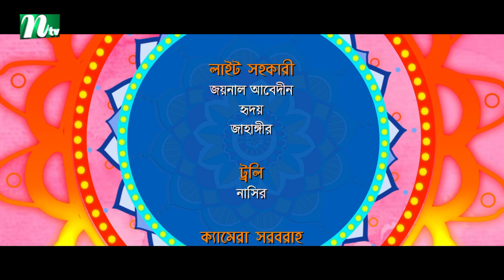Hawai Mithai | হাওয়াই মিঠাই | EP 40 | FS Nayeem | Nadia Mim | Nabila | Faruk Ahmed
NTV Popular Drama Serial | Hawai Mithai | In Bengali: হাওয়াই মিঠাই | Episode 40 | FS Nayeem, Nadia Mim, Nabila Islam, Faruk Ahmed, Mamunur Rashid, Rosy Siddique, Marjuk Rasel, Sohel Khan | Directed by Noyem Imtiaz Neamul | Produced by NTV | Country: Bangladesh 💙 Make sure to Subscribe to NTV NATOK and Turn the Notifications Bell 🔔 ON!

STARRING: FS Nayeem, Nadia Mim, Nabila Islam, Faruk Ahmed, Mamunur Rashid, Rosy Siddique, Marjuk Rasel, Sohel Khan, Shamima Naznin, Alen Shuvro, Masum Basher, Anun Putul and Others.

কাহিনী সংক্ষেপ: ‘বাড়ীর দরজায় ঝোলানো নেইম প্লেটে লেখা আছে ‘ব্যাঙাচীর ঘর’। দরজা থেকে নেইম প্লেটটা খুলে নিয়ে বাড়ীর আর সব জিনিসের সাথে প্যাক করে নেয় মামুন। এ বাড়ীটা ছেড়ে দিতে হবে দু’দিনের মধ্যেই। সব কিছু গুছিয়ে রাখতে হচ্ছে কারণ নতুন বাড়ী পাওয়া মাত্র ছুটতে হবে। এটা সত্যি যে এখন পর্যন্ত নতুন কোন বাড়ী ভাড়ার জন্য পায়নি মামুন। সামান্য একটা আধ ভাঙা প্রেস আছে মামুনের। পুরোন মেশিন আর দুই একজন কর্মচারী নিয়ে ধুকে ধুকে চলতে থাকা প্রেসটা থেকে যে আয় হয় তাতে হয়তো মামুনের একার সংসার চলে যেতে পারতো। কিন্তু এই ব্যাঙাচীর ঘরে সদস্য সংখ্যা ৭ জন। মামুন নিজে ছাড়াও আরো ছয় বাচ্চা কাচ্চা তো রয়েছে। শখ করে একদিন মামুনই রেখেছিলো এই নাম ‘ব্যাঙাচীর ঘর’। বিয়ে শাদী করেনি. বলতে গেলে এক রকম সংসার জীবনে ঢুকবার কথা মাথাই আসেনি তার। নিজে ছোট বেলায় একটা অনাথ আশ্রমে বড় হয়েছে মামুন। তাই যেন রাজ্যের সব অনাথ শিশুদের দেখলেই নিজেকে খুঁজে পায় তার মধ্যে। যাকে যেমন করে পারে সাহায্য করে মামুন। কিন্তু এই ৬ বাচ্চার কিছুই ছিলো না। নিতান্ত রাস্তা থেকে কুঁড়িয়ে এনে মামুন নিজের ঘরে তুলেছে। ওরা এখন মামুনের ব্যাঙাচীর ঘর আলো করে আছে। শুধু আলো বললে অবশ্য একটু কম বলা হয়। বাড়ীটা এমন মাতিয়ে রাখে যে পাড়া প্রতিবেশী সবার ঘুম হারাম হবার দশা।’